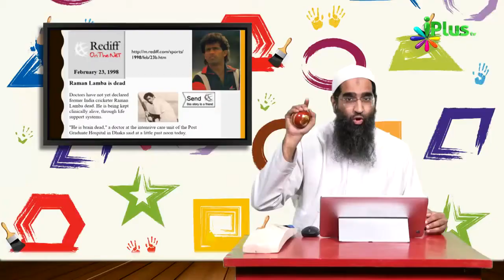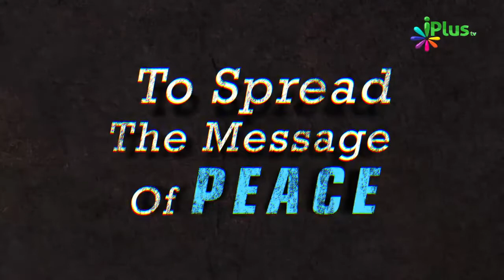Cricket Season Ball Se Khelna Kaisa Hai By Zaid Patel